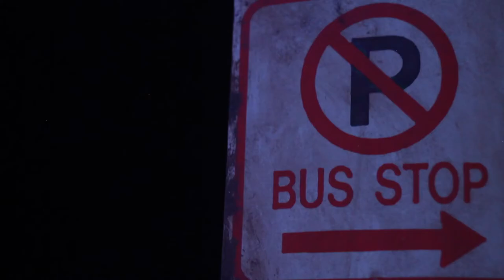City Theatre presents: IRONBOUND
Martyna Majok's powerful exploration of an immigrant woman's journey to find the American Dream is on stage at City Theatre through June 4th. Tickets available at CityTheatreCompany.org

Pittsburgh Post-Gazette:  “There’s a great deal of humor in Ironbound. Credit the actors and protean director Tracy Brigden but mainly playwright Martyna Majok... Obviously hers is the expansive, determined view of life that infuses Darja.”

Pittsburgh Tatler:  “Tracy Brigden has directed the first-rate cast with a keen eye for character detail… Harris is superb as Darja, masterfully conveying the complexity and frustration of a character who has way more going on inside than she can properly express.”

Pittsburgh in the Round: “Rebecca Harris, in her 10th role with the company, captivates with impeccable realism as Darja… Harris’ powerful performance impresses with raw and honest craft as a character who is remarkable in her stamina, resilience, and lifeforce.”